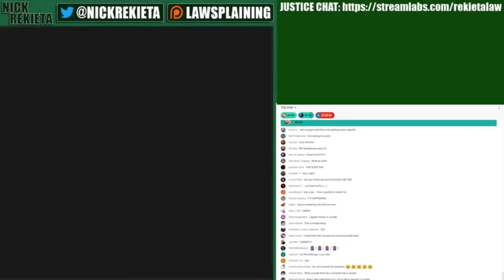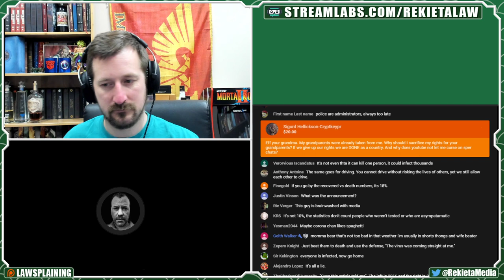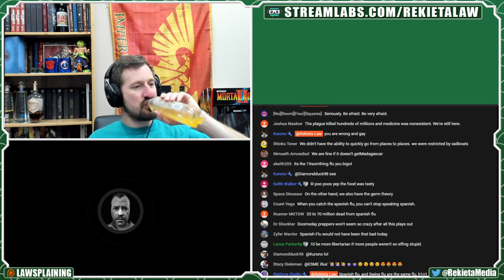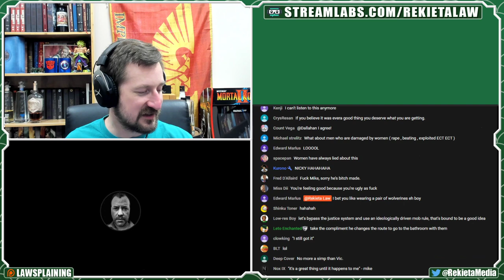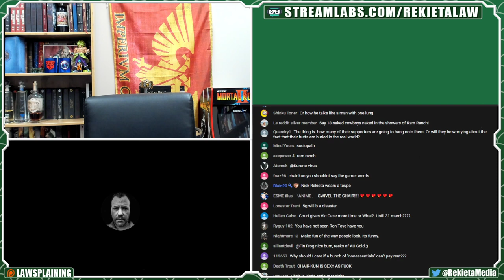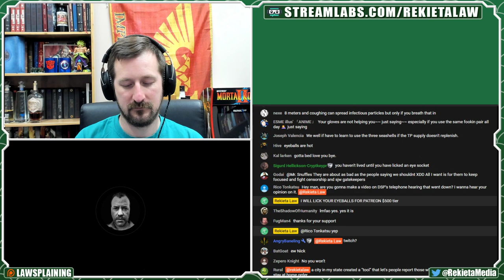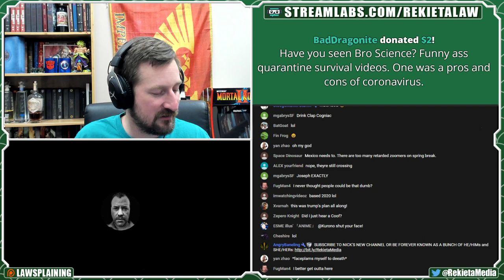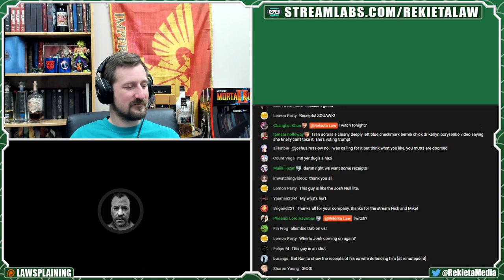LIVE with Sword and Scale's Mike Boudet on Cancel Culture and Corona | Rekieta Law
Mike Boudet from the Sword and Scale Podcast joins to talk about Cancel Culture, Corona, and for an Exclusive announcement!

I'm Nick Rekieta of Rekieta Law, "Latenight Internet Shockjock" as others have put it. I livestream nearly every weekday at 11pm CST covering topics from notable ongoing lawsuits, real crimes, the news, and fatherhood. Give me a watch sometime.

Credits!